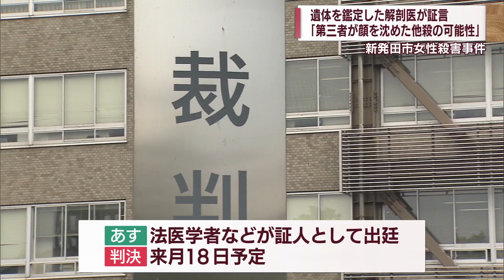公判3日目 新発田市女性殺害事件裁判 解剖医が証言「第三者が川に顔を沈めて殺した、他殺の可能性」 スーパーJにいがた10月19日OA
2014年に新発田市で　当時20歳の女性を殺害した罪などに問われている男の裁判員裁判の3日目の公判。証言台に立った当時の解剖医は「第三者が川に顔を沈めて殺した、他殺の可能性」を主張しました。

2022年10月19日放送時点の情報です